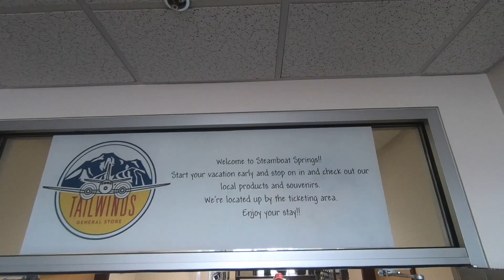Steamboat Springs, Colorado 2020 Cinematic VLOG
Ski trip to Steamboat Springs, Colorado. All video's were shot with a GoPro Hero 6 Black.